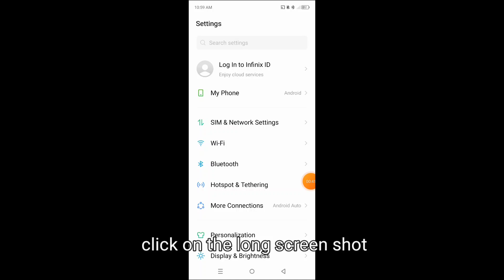How to take long screenshot on Infinix Zero 40 || Infinix Zero 40 me long screenshot kaise le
Hello dosto, aaj maine is video me bataya hai ki Infinix Zero 40 me long screenshot kaise le, dosto Infinix Zero 40 me long screenshot capture karna bahut hi aasan hai. Agar aap bhi janna chahate hain ki Infinix Zero 40 me long screenshot kaise capture kare to is video ko pura dekhiyega, thanks friends.

Hello friends, in this video, I've explained how to capture a long screenshot on Infinix Zero 40. Capturing a long screenshot on Infinix Zero 40 is very easy. If you want to know how to capture a long screenshot on Infinix Zero 40, be sure to watch this entire video. Thanks, friends.